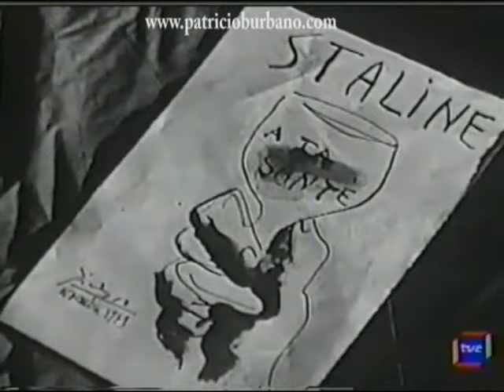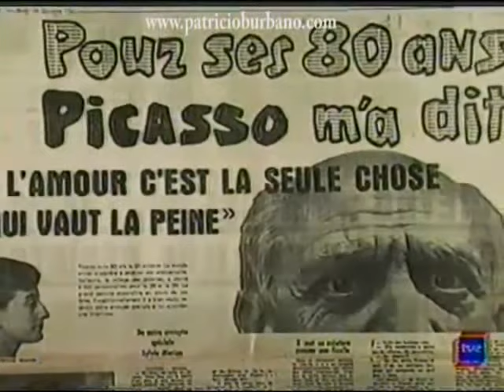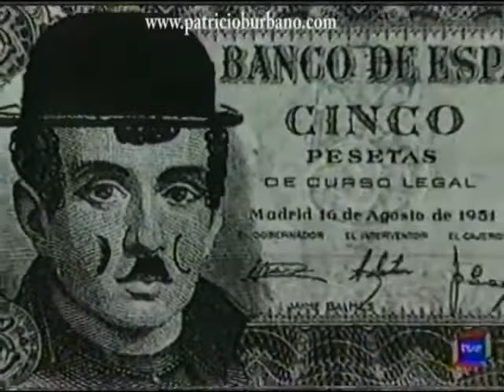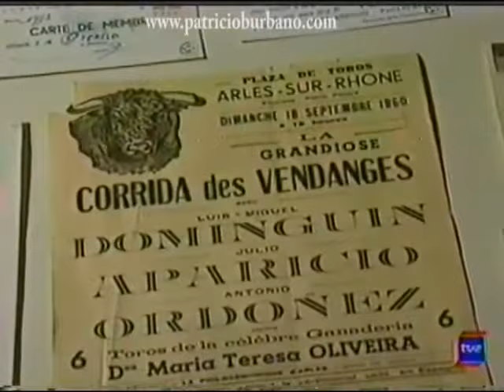LOS ULTIMOS AÑOS DE PICASSO: documental de TVE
PABLO PICASSO murió el 8 de abril de 1973, a los 91 años, pero continuó trabajando casi hasta el final. Los últimos cuatro años de su vida fueron los más productivos, interesándose en el cine, generando pinturas, grabados y cerámicas, y diseñando una escultura cubista de 50 pies de altura para la ciudad de Chicago.

Este documental explora de una manera especial su relación con las mujeres: Francois Gillot y Dora Maar entre otras.

¿Eres amante del CINE, los DOCUMENTALES, los LIBROS y el ARTE?